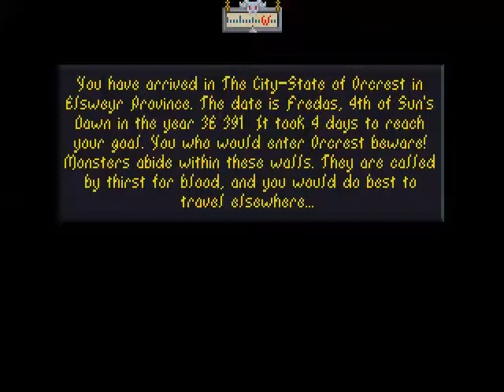LEO plays TES Arena - Part 184 - My voice is shot